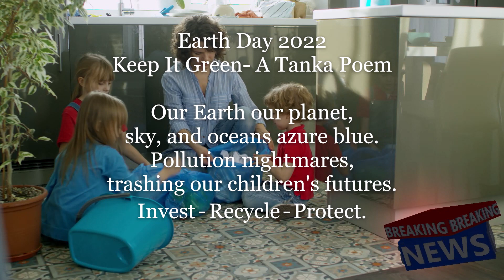Earth Day 2022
A Tanka Poem by Jason Edmunds to celebrate Earth Day 2022.

Video from Pressmaster on Pexels.com